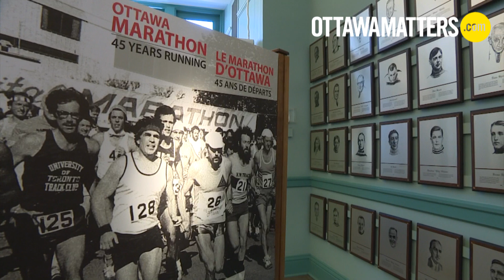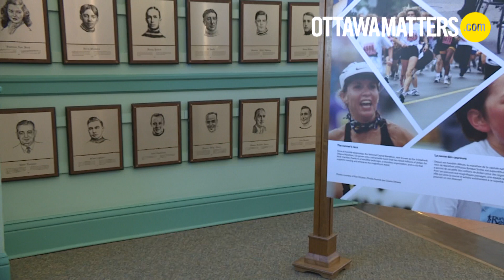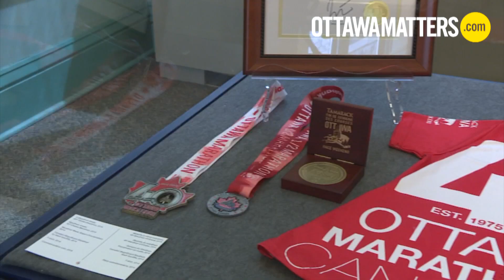OTTAWA SPORT HALL OF FAME LAUNCHES OTTAWA MARATHON EXHIBIT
The Ottawa Sport Hall of Fame  launched its newest exhibition “Ottawa Marathon: 45 Years Running." The exhibit, which contains a spectacular array of artifacts, photos, videos, and relics collected since 1975, will run until October of 2019.